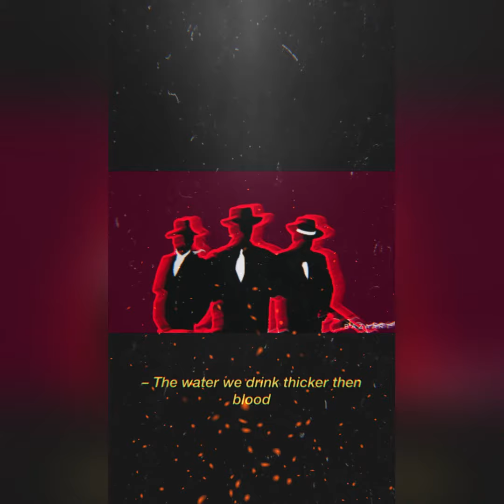Bag Management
Artis: Zeb ft Baby j 700 and Leaakmoney

(Load management remix)